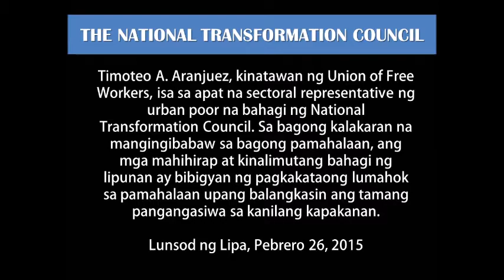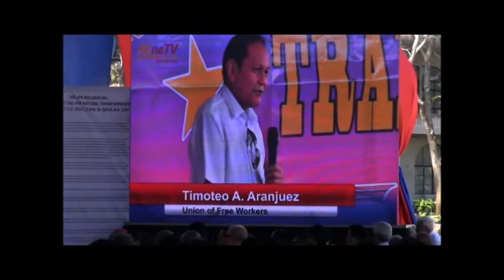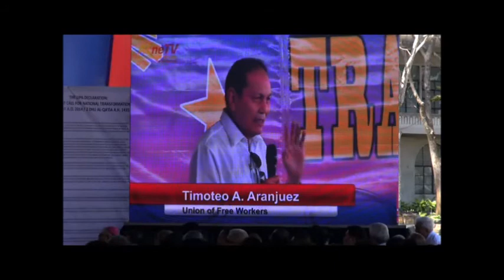Timoteo A. Aranjuez, isang sectoral representative sa National Transformation Council (NTC)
Timoteo A. Aranjuez, kinatawan ng Union of Free Workers, isa sa apat na sectoral representative ng urban poor na bahagi ng National Transformation Counci (NTC)l. Sa bagong kalakaran na mangingibabaw sa bagong pamahalaan, ang mga mahihirap at kinalimutang bahagi ng lipunan ay bibigyan ng pagkakataong lumahok sa pamahalaan upang balangkasin ang tamang pangangasiwa sa kanilang kapakanan. Lunsod ng Lipa, Pebrero 26, 2015